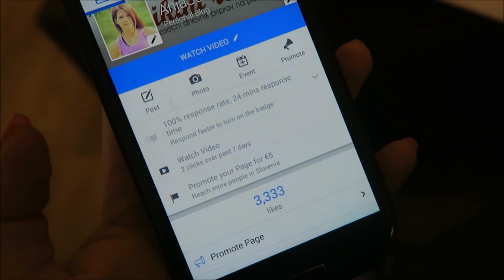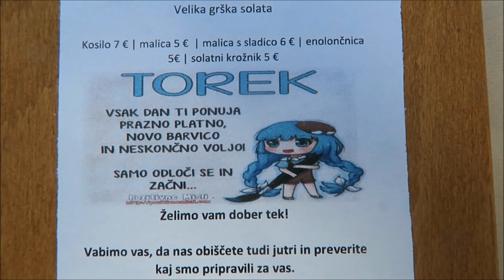Kaj sem jedla v torek? / vlog 5